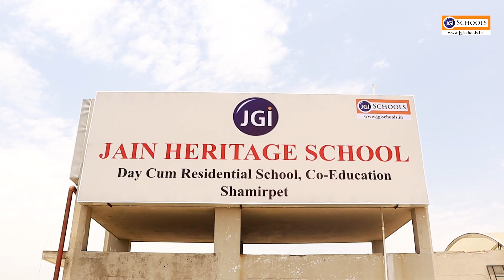JHCS Shamirpet School Tour With Principal, CEO Talk & Kids Testimonial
Jain Heritage a Cambridge School, Shamirpet, Hyderabad, Telangana